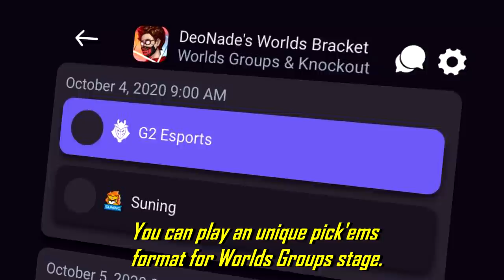Best Of Bjergsen | Hard Carry of TSM - League Of Legends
With TSM Bjergsen dominant 2020 summer split, I thought he definitely deserves a montage. Hopefully he can shine in Worlds 2020!

I'm actually back and it feels so damn good :) get it?